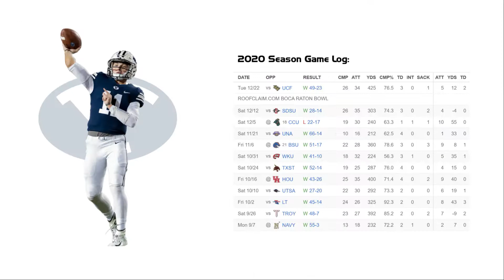Zach Wilson - BYU QB #1 vs Troy (2020)